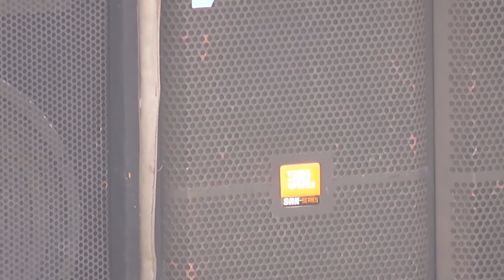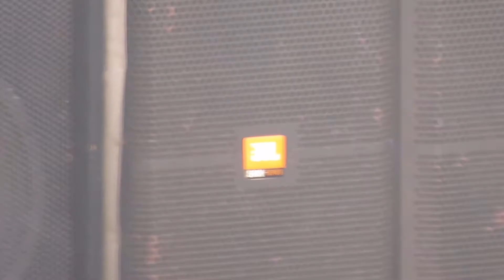Shiva Festival | Kovalam | Music | India | 2020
Kovalam Avaduthura Devi Temple plays music for shiva festival